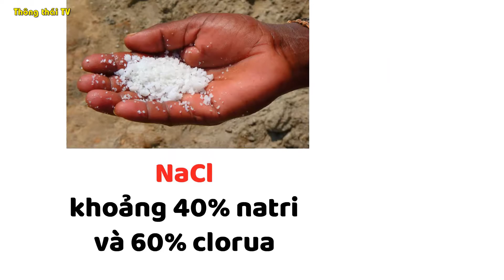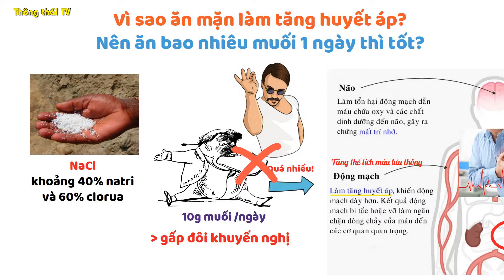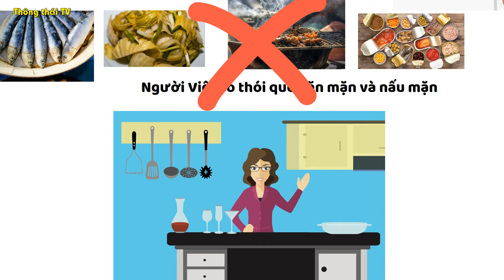Vì sao ăn mặn làm tăng huyết áp? Nên ăn bao nhiêu muối 1 ngày thì tốt?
Muối có ở mọi nơi, và chúng ta cũng tiêu thụ nó mọi lúc dù chủ động hay vô tình. Bạn đã bao giờ tự hỏi lượng muối chúng ta tiêu thụ như vậy nhiều hay ít? Muối tác động đến cơ thể chúng ta như thế nào? Cơ thể bạn có bao giờ cảm thấy mặn chát chưa? Sau khi xem xong video này chắc chắn bạn sẽ phải cân nhắc rất kỹ mỗi khi rắc muối!

Trân trọng cảm ơn bạn!